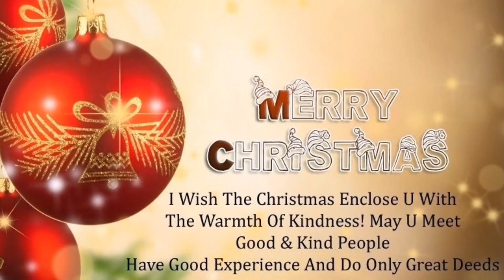We wish you a merry Christmas and a happy new year 2023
The first January festival is coming after the excitement of Christmas, all the people around the world are going to welcome the new year 2023. All of the world observes New Year’s Day on January of first. Now This year, January 1st falls on a Sunday. This day will be going to one of the best year of this era. Happy new year 2023 wish to all the friends and family. To enjoy the year and start the new life event, the new day of the new year comes.

Thanks 🙏 ❤️